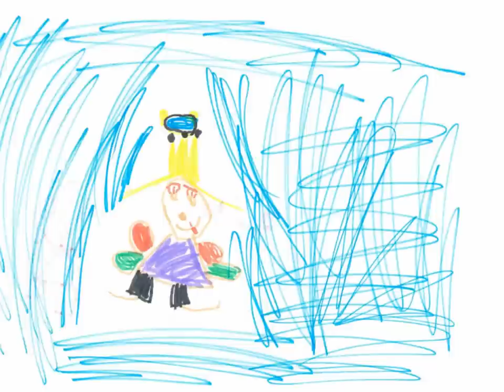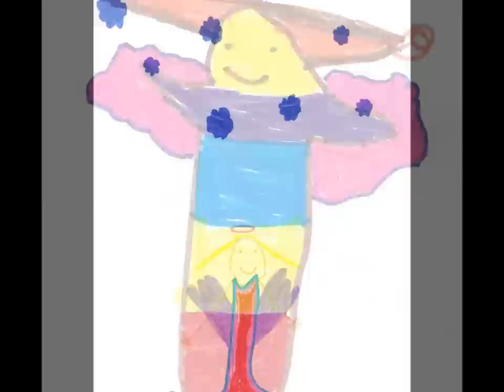Bengel de Engel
Tientalllen kinderen maakten hun eigen versie van 'Bengel de Engel bij dit gelijknamige kerstlied van Jeroen Schipper uit de liedbundel